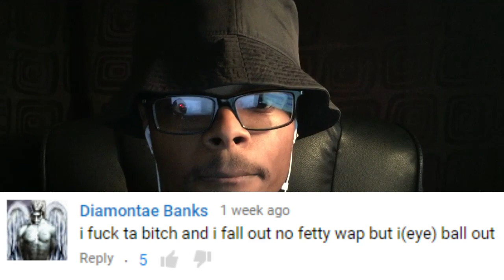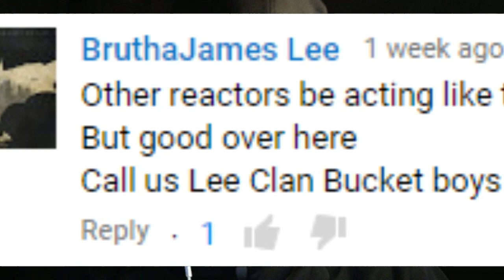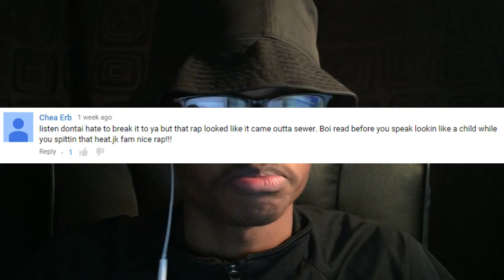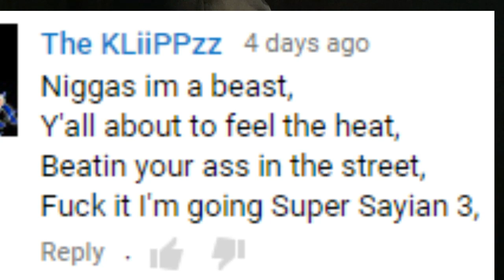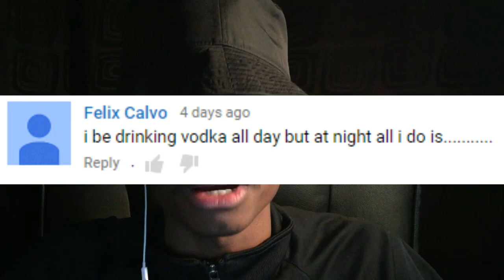ImDontai - 5 Fingers of Death | Youtube Rap Comment Ep.3